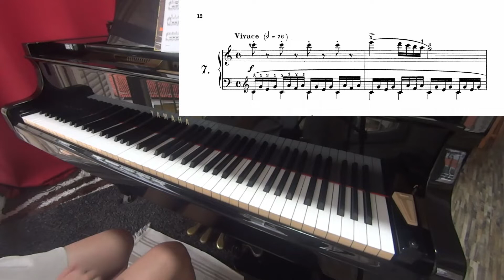Parts: No.7 from 30 Études de mécanisme, Op.849 by Czerny